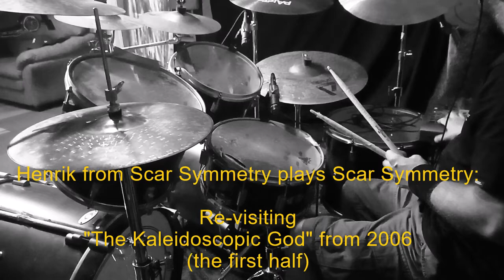Henrik from Scar Symmetry plays Scar Symmetry- Episode 666: Re-visiting "The Kaleidoscopic God" 2021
Jamming "The Kaleidoscopic God" from the album "Pitch Black Progress", released by my band Scar Symmetry in 2006. I only play until the cymbal accents in the middle, still it`s almost 4 minutes of insanity. I can play the rest if you want it, let me know in that case. In that case I`ll need a clicktrack because those accents are a bit weird. This is just a jam session for fun to re-visit some old classics, I didn`t properly rehearse the songs in the "Henrik from Scar Symmetry plays Scar Symmetry" series. And yes, that is heel toe technique.